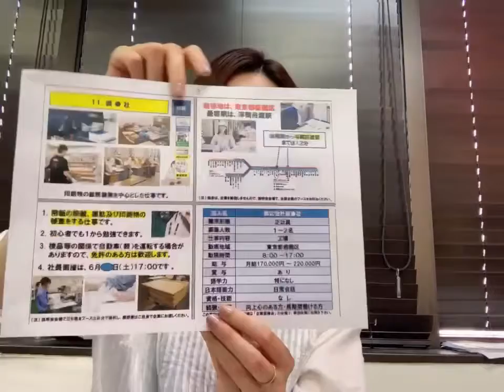【日本就职】东京都板桥区印刷出版工作招聘外国人员工！帮助在日华人找工作、配合签证